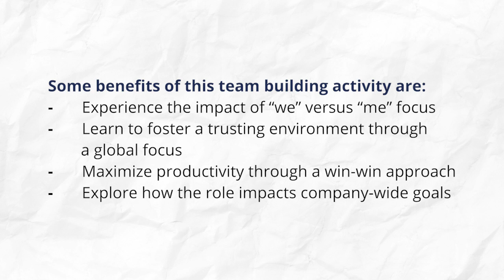Drive Productivity and Effective Communication with Promises, Promises!™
Team building games have helped build strong relationships, enhance productivity, and achieve desired organizational goals.

Explore this team-building activity, Promises, Promises!™, and understand the importance of fostering a trusting environment.

To know more, check out this video.